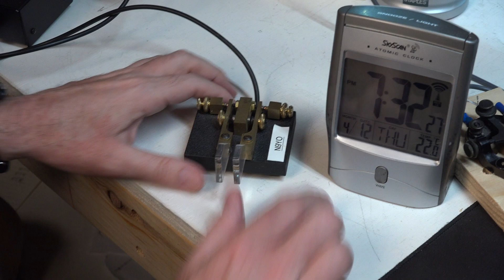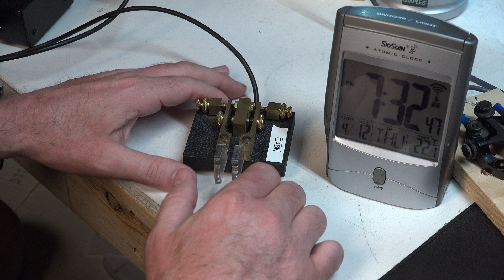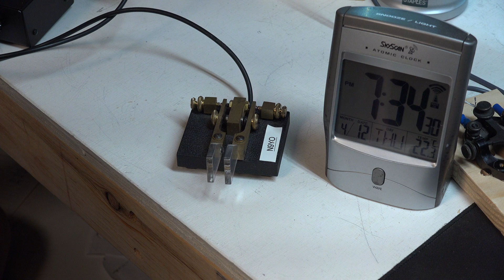Straight Key vs Iambic CW Shoot out | J37 vs Vibroplex Code Warrior Junior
J37 CW Paddle Key vs the CODE WARRIOR JR CW Morse paddle is a small iambic paddle perfect for home station or portable use.

During WWII, the Korean War, and even into the Vietnam era the U. S. Signal Corps designated many of their telegraph (Morse code) keys with a "J-" and a number. The real workhorse key during those years was the J-37. There are many more glamorous wartime keys around, but the keys that carried the bulk of the action were the J-37 keys. The J-37 key is unusual because, with the addition of different bases and connections, it became part of other more special purpose keys. All the keys shown below are based on the J-37.

Measuring only 2.5 x 3 inches at the base, this small paddle is ready to use home or away - weighs in at only 1.5 pounds for easy traveling. Magnetic return action, sleeve bearings inside each lever arm.

Vibroplex Code Warrior Juniors are the production versions of the NORCAL K8FF keys. For the first time in history, Vibroplex is offering light-weight "QRP" keys. The Code Warrior Junior keys are uniquely serial numbered and dated. With a base measuring only 2 1/2 in. by 3 in., these small iambic models are perfect additions to any QRP or home station. These keys feature magnetic paddle return and are hand-adjustable. A cord is not included.

Brand:Vibroplex
Manufacturer's Part Number:CODEWARR-JR
Part Type:Code Keys and Keyer Paddles
Product Line:Vibroplex Code Warrior Juniors
DXE Part Number:VIB-CODEWARR-JR

Code Key/Keyer Type: Iambic paddle
Jeweled Movements: No
Left Handed: No
Right Handed: No
Code Key/Keyer Lever Tensioning Type: Magnetic
Code Key/Keyer Base Shape: Retangular
Code Key/Keyer Base Finish: Black
Code Key/Keyer Hardware Finish: Brass
Code Keyer Paddle Color: Clear
Code Key/Keyer Base Width: 3.000 in.
Code Key/Keyer Base Depth: 2.500 in.
Code Key/Keyer Weight: 1.50 lbs.
Quantity: Sold individually.